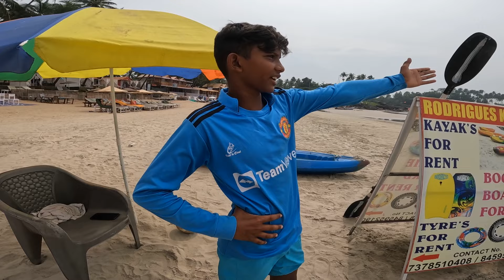ಇಲ್ಲಿ Beach ತುಂಬೆಲ್ಲಾ Foreigners ತುಂಬಿದ್ದಾರೆ ನೋಡಿ|| Palolem Beach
Hi and Hello everyone welcome back to our new video,

This video is From Palolem Beach Goa.

Happy Watching ☺️